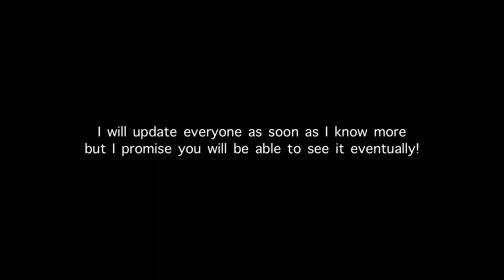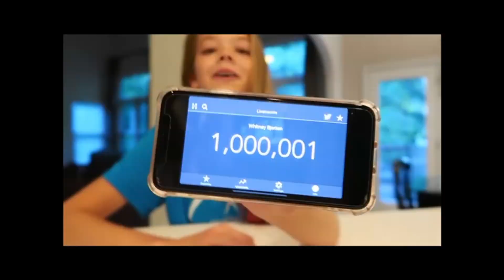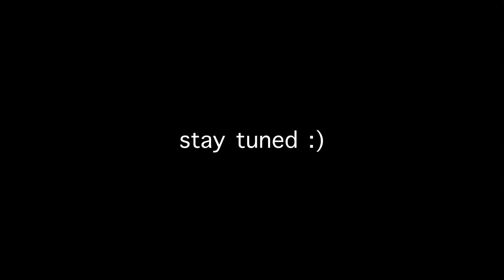WORLD PREMIERE of One in a Million!! (the Documentary) Whitney Bjerken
The documentary that we have been working on for so long finally world premiered at the Sheffield Doc fest this summer! This was such a fun screening! I'm so so proud of this film and the whole team that worked on it behind the scenes. THE FILM WILL BE RELEASED ONLINE.
I know a lot of you have been waiting for years...thank you for staying patient! I will announce when it is available as soon as I know more.